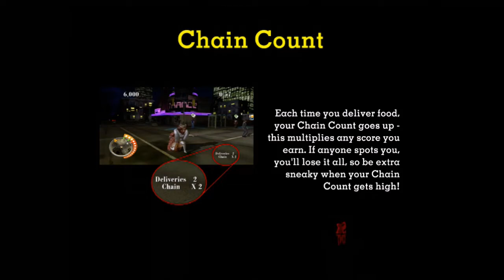Rich & Jay Play Sneak King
Registered child offender, Sneaky Burger King, does his thing!